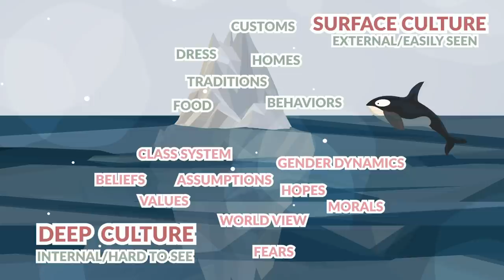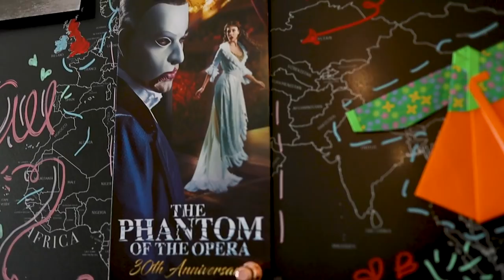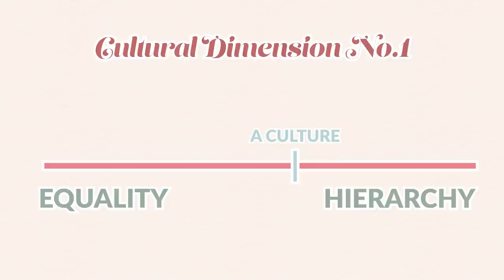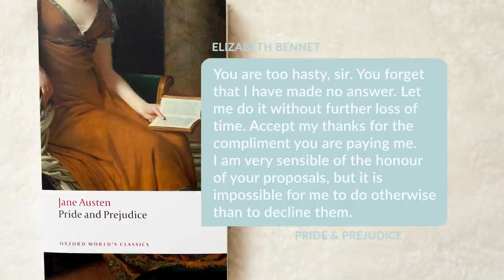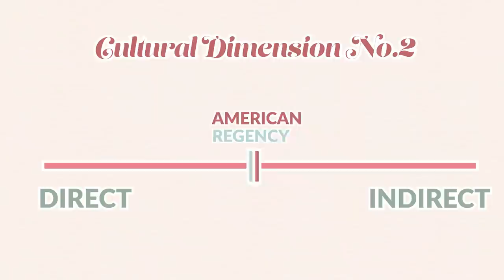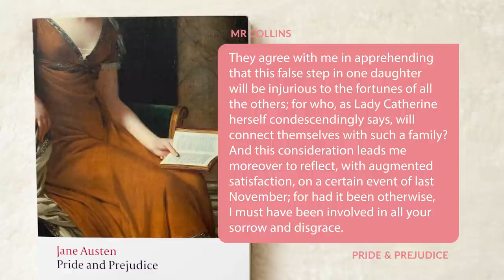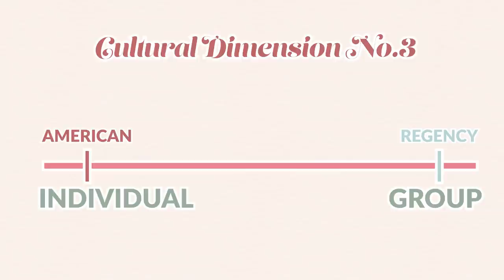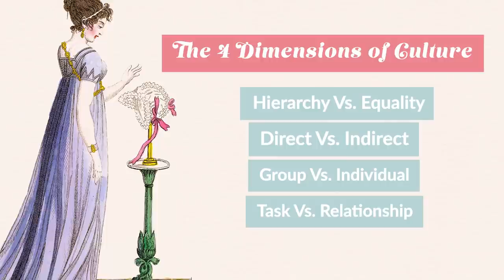Is Your Culture Like the Regency Era? Jane Austen's Cultural Dimensions vs American Culture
Do you think your culture has anything in common with Jane Austen's world? Well in this video we analyze the Regency Era culture of Pride and Prejudice both as an iceberg and also on four basic cultural dimensions. I'll also be comparing and contrasting the early 1800s society with modern American culture as an example. But you can also see how Elizabeth Bennet's culture matches up against your culture.

🗺 Check out Chalkboard Maps here: *no longer available*
Liquid chalk markers I use in the video

Baird, R. (2004). Mistress of the house: Great ladies and grand houses, 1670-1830. London: Phoenix.

Honan, P. (2007). Jane Austen: Her life.

In Jones, B., Bandy, S.-L., Mroz, M., Ortiz, A., Weidner, D., & International TEFL Academy,. (2017). The fundamentals of teaching English as a foreign language.

💻 YOUTUBE GEAR & TOOLS I USE

🎨 Favorite Art Collection Sources

🕰 Watching Guide
00:00 Is Your Culture Like the Regency Era? Jane Austen's World Analyzed [Intro]
01:23 Early 19th Century Culture as an Iceberg
03:25 Chalkboard Maps
05:00 Basic Cultural Dimensions
06:16 Equality vs Hierarchy Culture
09:12 Direct vs Indirect Communication
12:55 Group vs Individual Culture
18:01 Task vs Relationship Orientated Culture
21:02 Should We Respect the Regency Era?